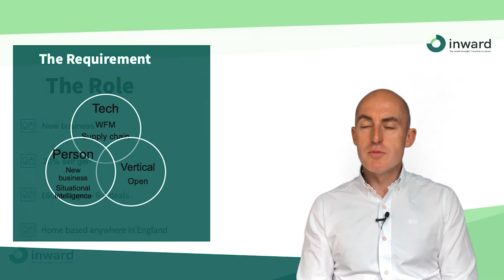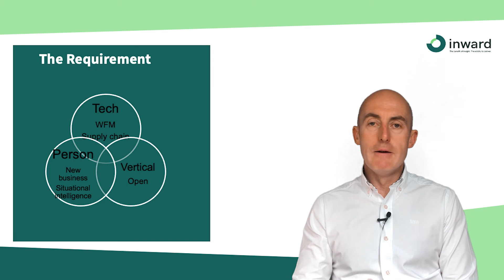WFM, Supply chain and AI vendor